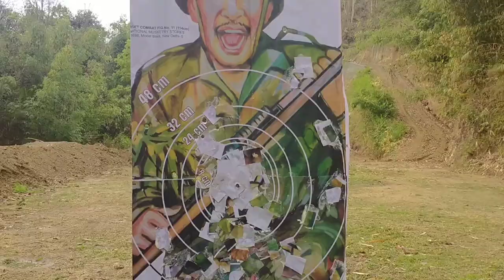Bren LMG,A thawk na zek